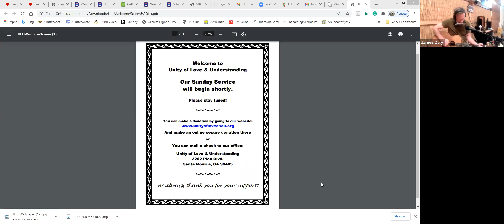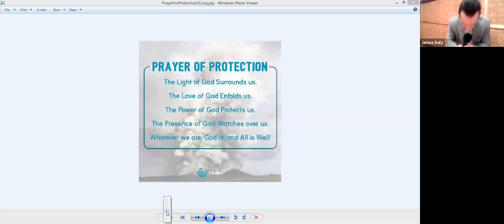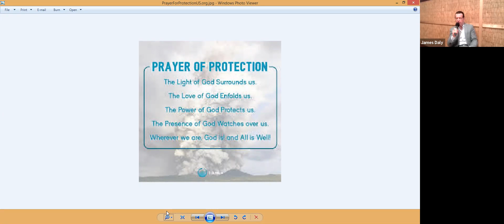Unity of Love & Understanding Sunday Gathering March 7, 2021 "God Is..."